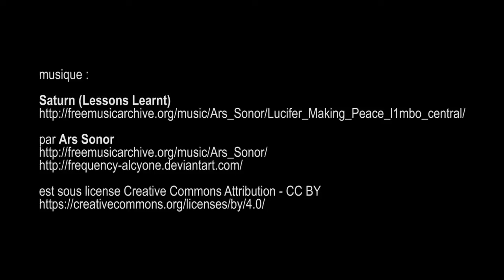expo Home Staging, Loft du 34 - Paris octobre 2016 Street Art Git2 Gitup Git2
artistes : Astro, dAcRuZ, Katre, Marko 93, Shaka, Xare, Maite Sant, Nicolas Giquel